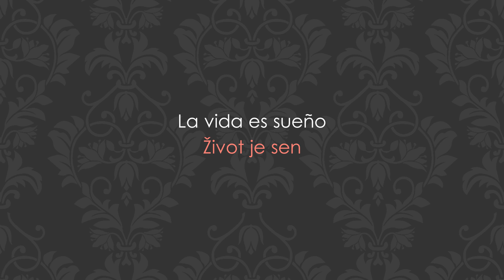Zahájení Literarniho jara 2016 - vernisáž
Nacvičeno pod vedením Mgr. Macháňové Jochcové
Kamera, střih: O. Částečka, D. Tučník